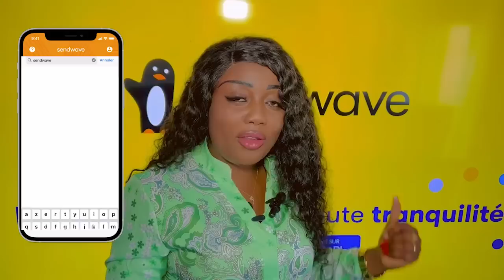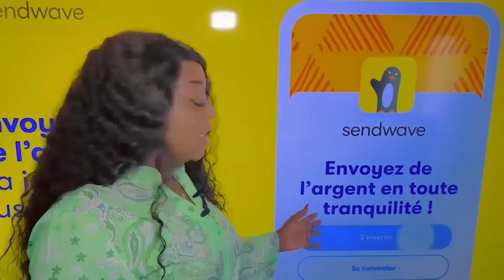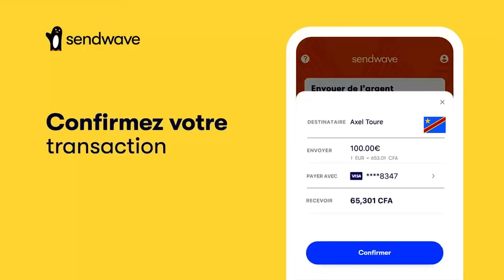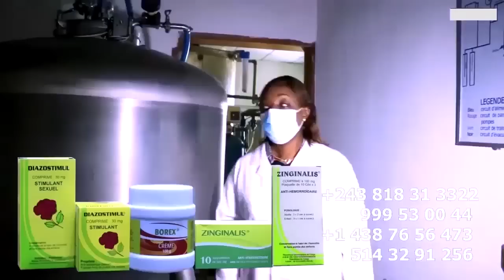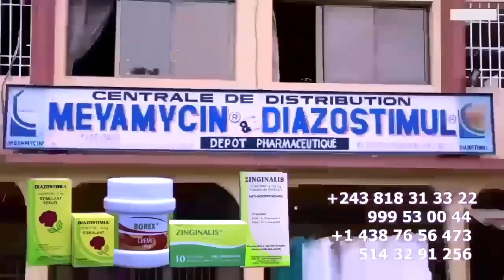ISRAEL MUTOMBO Azui Ba PREUVE Ya VIVENDI MANIKE Aleli Echec Ya FALLY Na PARQUET Ya GOMBE